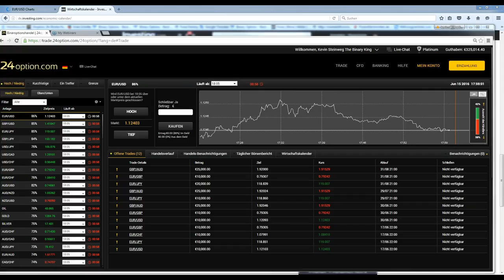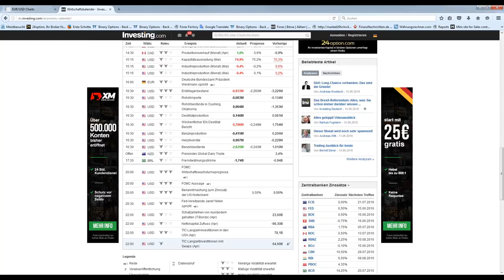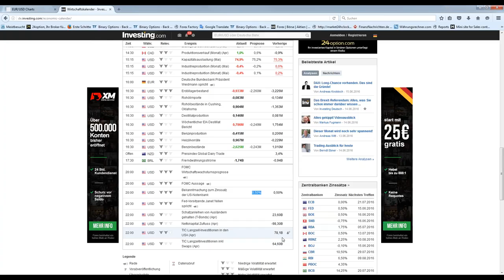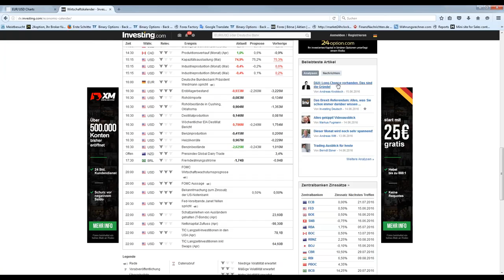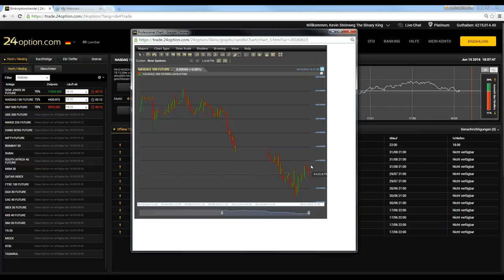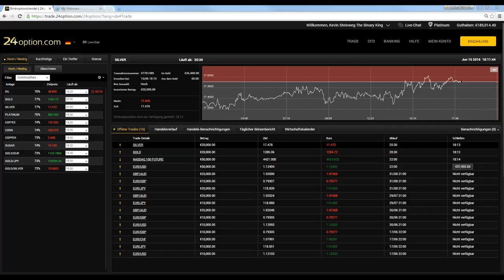Kevin "The Binary King" Steinweg erzielte 92.000 EUR Nettorendite im US-Zinswebinar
das warten hat sich gelohnt, auch gestern konnte Herr Steinweg viele unserer Händler sehr glücklich machen. Mit einer hervorragenden Markteinschätzung vor der FED-Sitzung und akribischer Analysearbeit konnten wir eine Nettorendite von knapp 100.000 EUR erzielen

binär handel, erfahrungen binär optionen, handel, binär optionen demokonto, binär optionen wiki, binär optionen strategien, binär optionen paypal, binär optionen demo binär optionen broker test